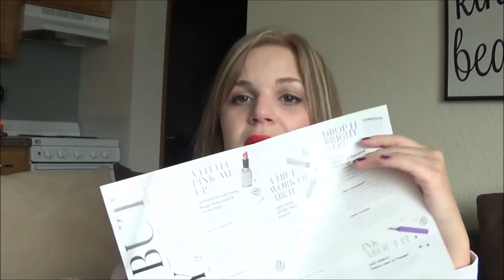Sephora Play! Unboxing & I DYED MY HAIR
Check out my blog for swatches, reviews, nail of the day posts and more!